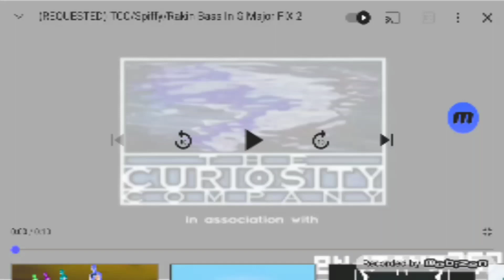spiffy picture logo in g major fix 2 tone sounds